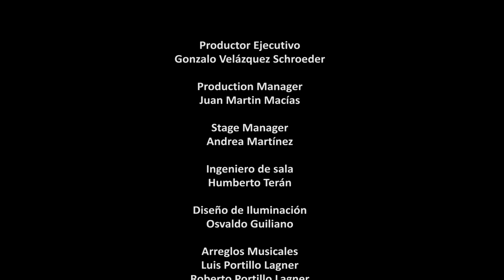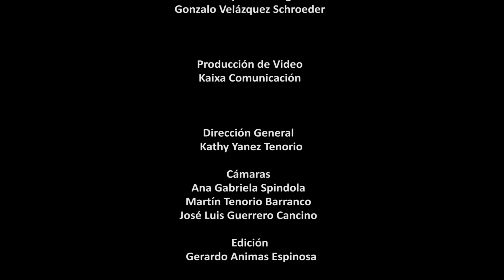ISRAEL VARELA "Varela Sinfonico" OSEM Symphony Orchestra, conductor: Rodrigo Macias.Feat. Ben Wendel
Israel Varela's music arranged and orchestrated for Symphony Orchestra!. July 2018 Mexico, Festival de Verano Jazz Sinfonico OSEM.  Performing all Israel Varela's albums. Tijuana Portrait(2007) Border People(2009) Zamar(2011), Invocations(2015) As above so below(2018)